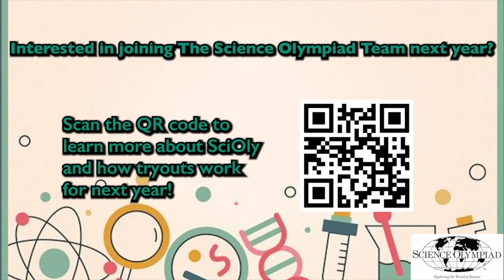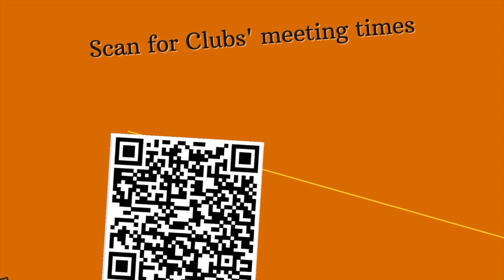FremontTV April 29th Morning Announcements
Hey Firebirds! This week's morning announcements is featuring a special segment of Truth or Dare towards the end so be sure to check it out!